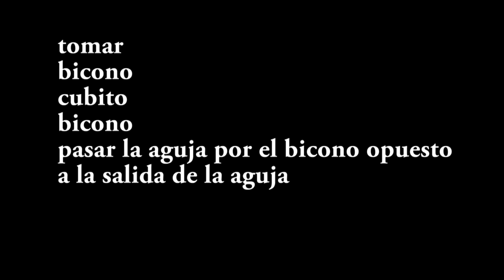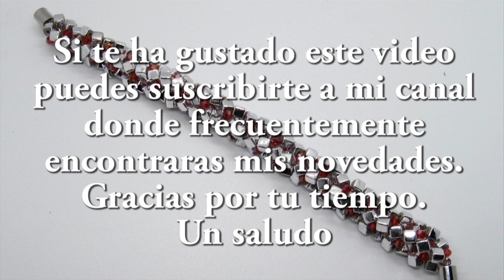DIY - Pulsera cubitos y biconos - Bracelet cubes and biconos- مكعبات سوار وبيكونوس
Materiales
cubitos de 0,3
biconos de 0,2
sedal de 0,18
cierre iman
aguja del numero 11
tijeras
En mi canal con cierta frecuencia encontrarás vídeos sobre manualidades y entretenimientos fáciles, que puede hacer uno mismo... Desde flores de tela, tiaras, pulseras, collares, broches, diademas, anillos pendientes y todo tipo de complementos y accesorios. No dudes en SUSCRIBIRTE A MI CANAL Y PULSAR LA CAMPANITA, para que no te pierdas ningún detalle de mis novedades, y si te han gustado mis vídeos puedes regalarme tus comentarios y pulsar al "dedito arriba".

materials
0.3 cubes
biconos 0.2
0.18 line
close magnet
number 11 needle
scissors
In my channel you will frequently find videos about crafts and easy entertainments, which you can do yourself ... From fabric flowers, tiaras, bracelets, necklaces, brooches, headbands, earrings and all kinds of accessories and accessories. Do not hesitate to SUBSCRIBE TO MY CHANNEL AND PRESS THE CAMPANITA, so you do not miss any details of my news, and if you liked my videos you can give me your comments and press the "little finger up".
  Thanks for your time. a greeting
  DIY

المواد
0.3 مكعبات
biconos 0.2
0.18 خط
المغناطيس وثيق
رقم 11 إبرة
مقص
ستجد في قناتي مرارًا مقاطع فيديو عن الحرف اليدوية ووسائل الترفيه السهلة ، والتي يمكنك القيام بها بنفسك ... من أزهار النسيج ، والتيجان ، الأساور ، القلائد ، دبابيس ، عصابات الرأس ، الأقراط وجميع أنواع الملحقات والإكسسوارات. لا تتردد في الاشتراك في القناة الخاصة بي والضغط على الكاميرا ، لذلك لا تفوت أي تفاصيل عن أخباري ، وإذا كنت قد أحببت مقاطع الفيديو الخاصة بي ، يمكنك إعطائي تعليقاتك والضغط على "الإصبع الصغير لأعلى".
  شكرا على وقتك تحيات
  DIY

материалы
0,3 куба
Биконос 0,2
Линия 0,18
закрытый магнит
игла № 11
ножницы
На моем канале вы часто найдете видео о ремеслах и легких развлечениях, которые вы можете сделать сами ... От тканевых цветов, диадем, браслетов, ожерелий, брошей, повязок на голову, сережек и всевозможных аксессуаров и аксессуаров. Не стесняйтесь ПОДПИСАТЬСЯ НА МОЙ КАНАЛ И НАЖМИТЕ НА КАМПАНИТУ, чтобы не пропустить ни одной детали моих новостей, и если вам понравились мои видео, вы можете оставить мне свои комментарии и нажать «мизинец».
  Спасибо за ваше время поздравления
  DIY

материалы
0,3 куба
Биконос 0,2
Линия 0,18
закрытый магнит
игла № 11
ножницы